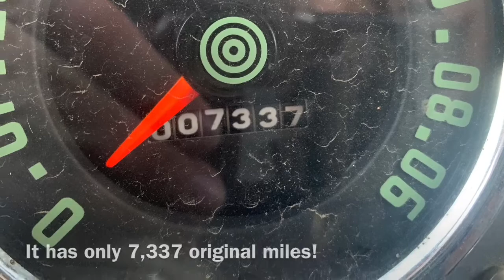IH Loadstar 1600 Fire Truck (Cold Start)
We start and clean up a 1963 International Loadstar 1600 Fire Truck owned by the city of Ree Heights, South Dakota

Truck in service from 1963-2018
International 304ci V8 engine
7,337 original miles

Driven in memory of Delton Beck, (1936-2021) Ree Heights Firefighter from 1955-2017

Filmed in Ree Heights, South Dakota